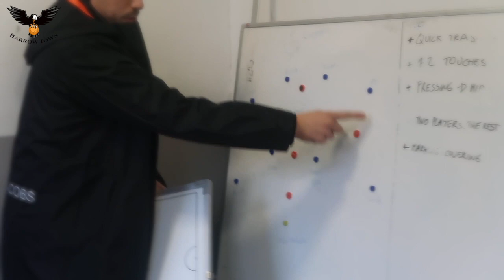Centenary Park vs Harrow Town Eagles